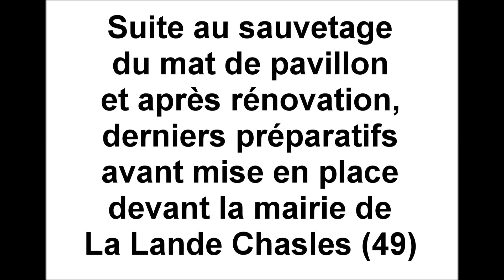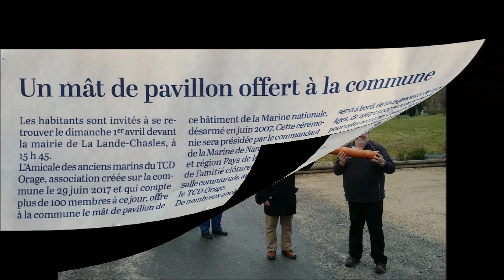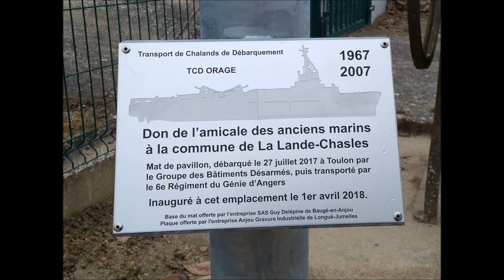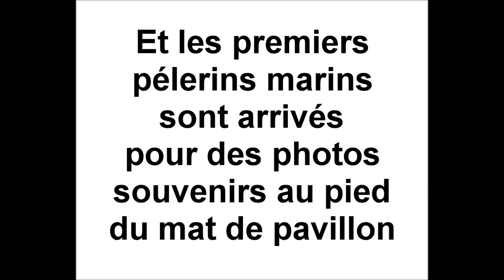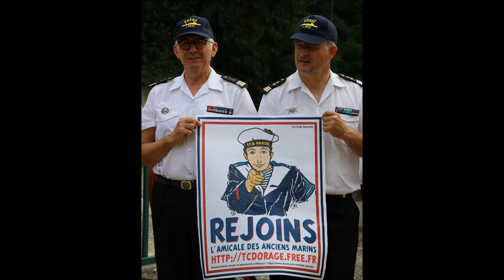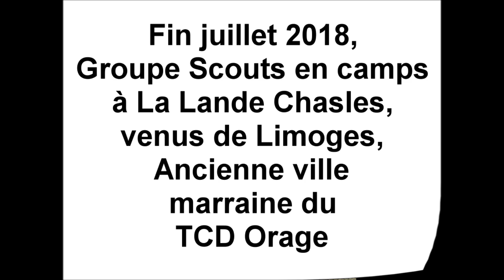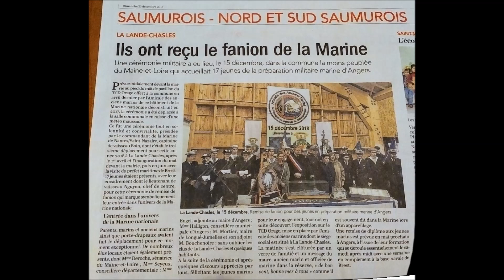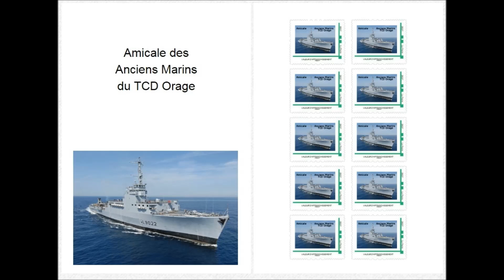Rétrospective Année 2018 / Amicale anciens marins TCD ORAGE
Bilan et rétrospective de l'année 2018 - Prévisionnel 2019 de l'amicale des anciens marins du TCD ORAGE

En savoir plus :